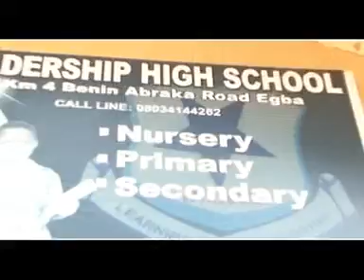THREAD AND NEEDLE